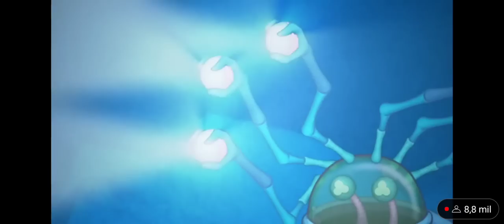DOIDEIRA! WUBLINS RAROS, LUMIBESTA E CÃO DE SOM - My Singing Monsters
Código de amigo: 37873091IJ

0:00 Reagindo Ao Trailer
3:54 Wublins Raros
5:36 Lumibesta
8:32 Cão De Som